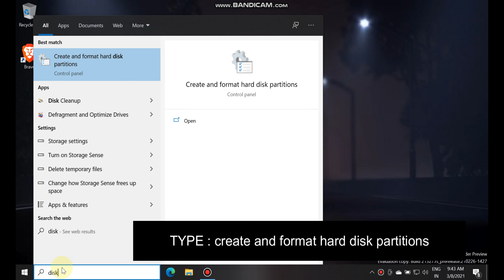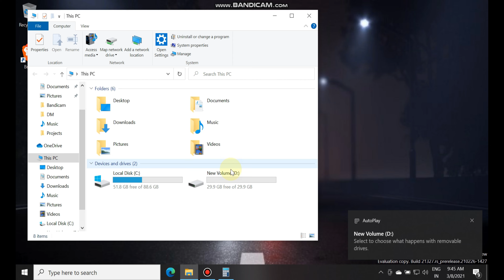DISK PARTITION WINDOWS 10